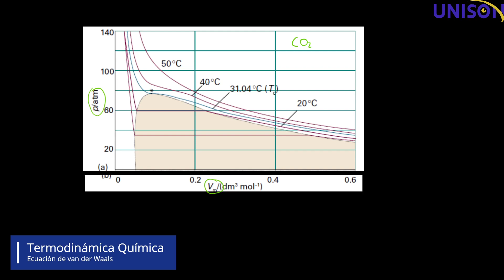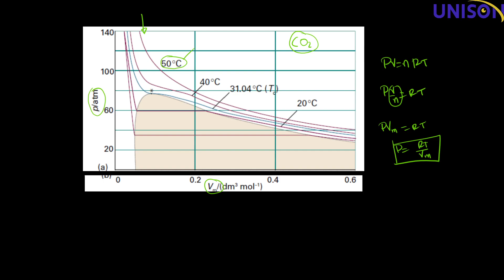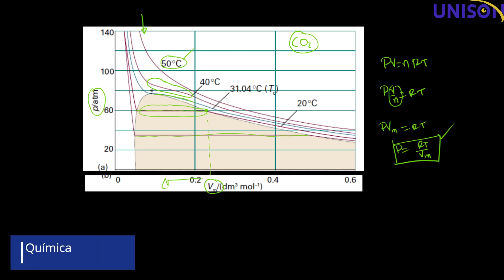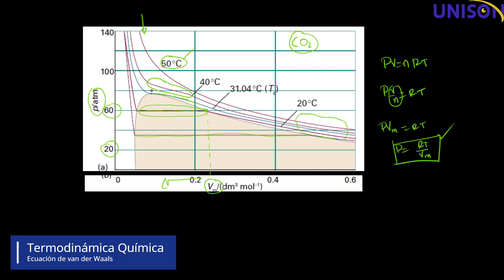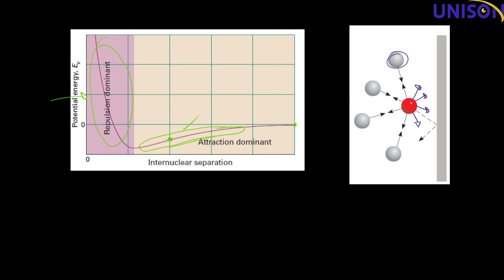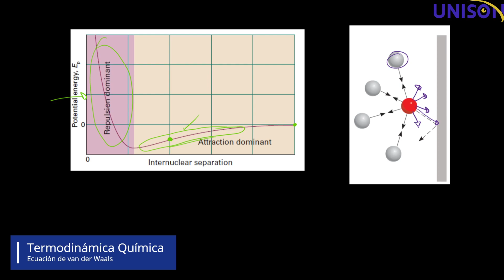Ecuación de van der Waals